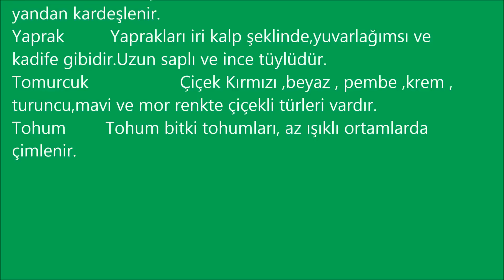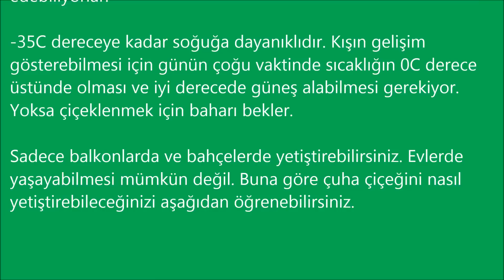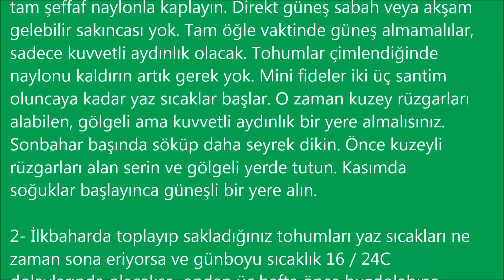ÇUHA ÇİÇEĞİ BAKIMI (İŞİTME ENGELLİLER İÇİN GÜNCELLENMİŞTİR)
FACEBOOK KANALIMIZA'DA BEKLİYORUZ
Çiçek Ve Bitki Bakımında aradığınız herşey bu kanalda !!!
Videolarımız arasında istediğiniz çiçek bakımını bulabilirsiniz :) :)
Merak ettiğiniz ve sormak istediğiniz bir şey varsa İzlediğiniz video'nun altına YORUM YAZARSANIZ hemen geri dönüş yaparız.